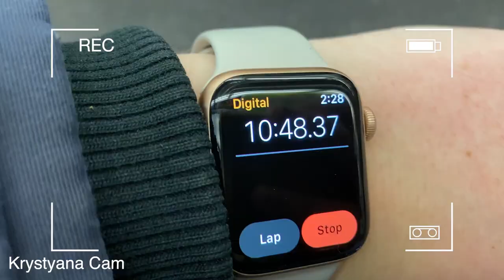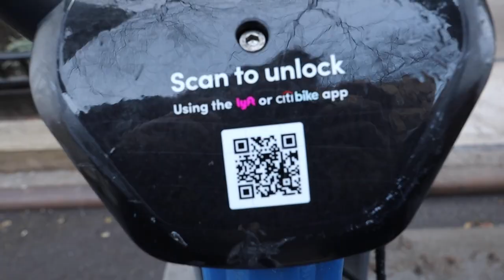citibike (New York Cities Best Form Of Transportation)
I hope you enjoy this movie that I made as a project for the Casey Neistat Monthly course. I had a blast making a short movie about one of my favorite things about New York City!